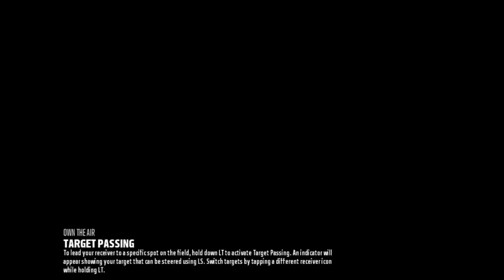Madden 18 | Madden Pro Trash Talker Exposed